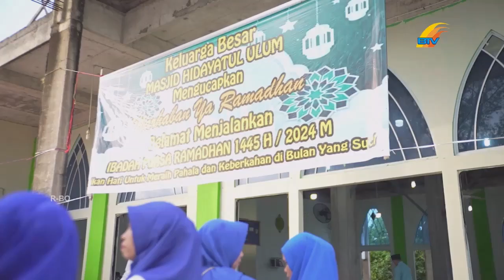WALI KOTA BATAM AJAK JEMAAH MAKMURKAN MASJID